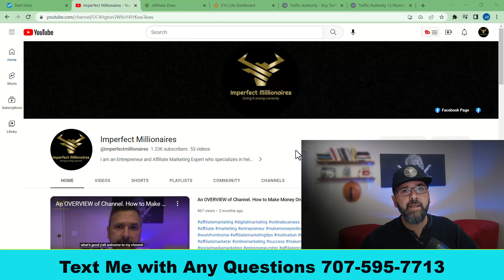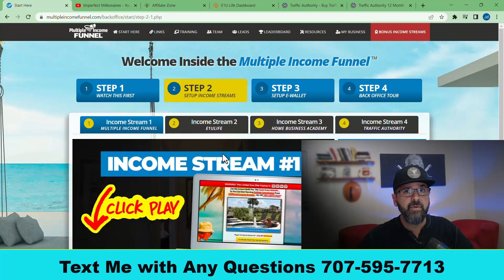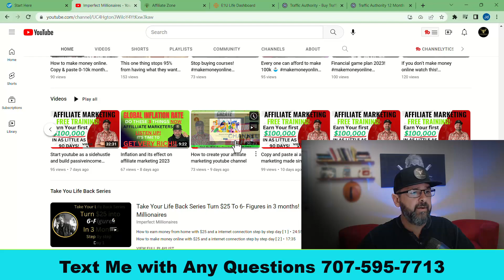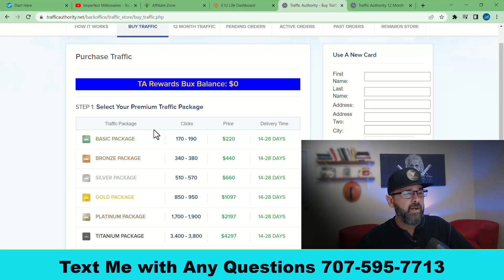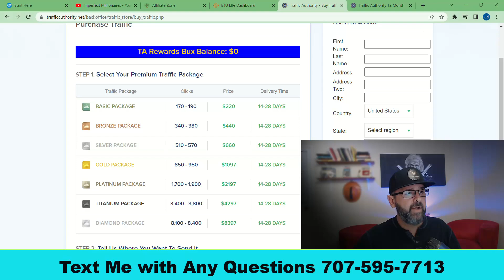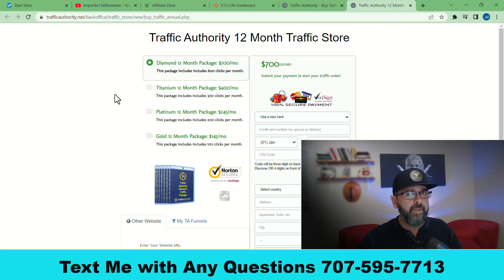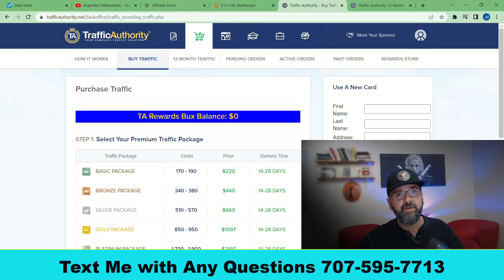How to make money online with traffic authority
To access traffic authority and start auto generating commissions click below and choose your traffic package.⬇️⬇️⬇️

 Make money online in 2023 with multiple income funnel

                To access multiple income funnel click below.

                To get started with MLGS click this link

I have helped thousands of people over the past 2 plus decades break through their limitations, quit their 9-to-5, and make money online and offline right from the comfort of their own homes.

We create videos daily on topics like:
and More...

INCOME DISCLAIMER: This website and the items it distributes contain business strategies, marketing methods, and other business advice that, regardless of my own results and experience, may not produce the same results (or any results) for you. JD Savage, Imperfect Millionaires, or any other connected asset, make absolutely no guarantee, expressed or implied, that by following the advice or content available from this website, video or group that you will make any money or improve current profits, as there are several factors and variables that come into play regarding any given business. Primarily, results will depend on the nature of the product or business model, the conditions of the marketplace, the experience of the individual, and situations and elements that are beyond your control. As with any business endeavor, you assume all risk related to investment and money based on your own discretion and at your own potential expense.

00:00 Introduction
03:45 welcome to TA
09:10 FINAL THOUGHTS